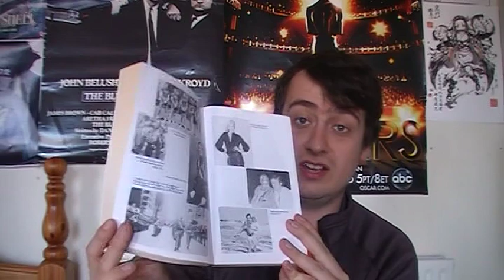The Apprentice Review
Regardless of your political beliefs, your going to have a field day with this film.
PS I'm blocking the comments as its nearly Election Day and dont want any fights in the comments.